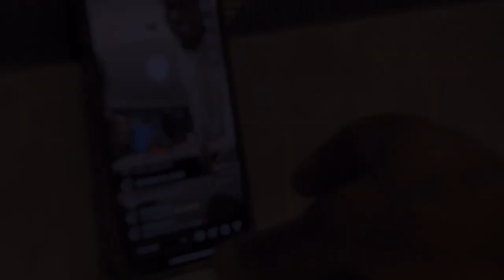Nbk Monsta x Chb Junkie x Chb Tray “Body Lock” (Official Music Video)